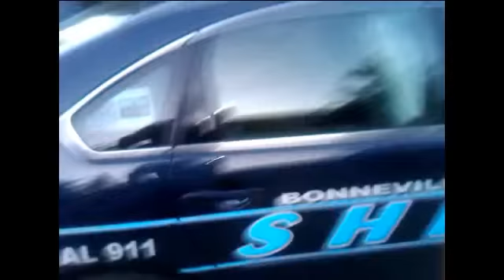POLICE vs MOOR - Who do you think is right? Plz share ur Opinon.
Idaho Falls and Ammon police took his child though they say he did not breach the peace he was just walking., when asked to properly identify them with proof of Delegation of Authority Order or D.O. A.O, they insisted they did not have to have these proofs.  .

MOOR:
The description Moors has referred to several historic
 and modern populations of Berber, Black African and
 Arab descent from Northern Africa, some of whom came
 to conquer and occupy the Iberian Peninsula for
 nearly 800 years. At that time they were Muslim,
 although earlier the people had followed other religions.
They called the territory Al Andalus, comprising most of
what is now Spain and Portugal.

VS

POLICE
The police are persons empowered to enforce the law,
protect property and reduce civil disorder. Their powers include
the legitimized use of force. The term is most commonly
associated with police services of a state that are authorized
to exercise the police power of that state within a defined
legal or territorial area of responsibility.

POLICE,vs,MOOR,"POLICE vs MOOR",Who,do,you,
think,is,right,?,brutality,"cicil rights,
911,civil,411vs411,2011,2012,video,vote,opinion